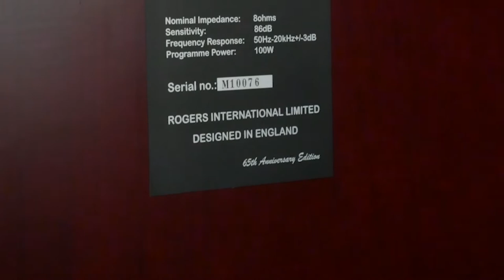Rogers Monitor 1 Two-Way Reflex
Limited Edition, Designed in England, Made in China.